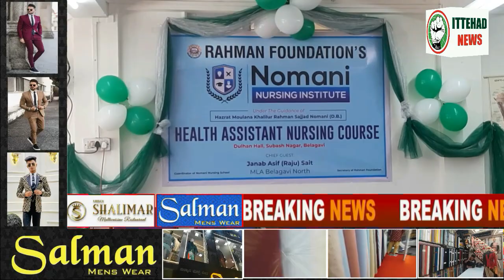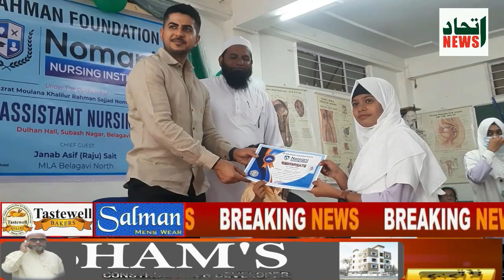ITTEHAD NEWS | BELGAUM | OPENING CEREMONY OF NOMANI GIRLS HOSTEL BY MLA ASIF (RAJU) SAIT.